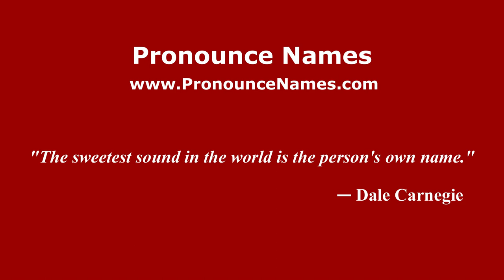How to pronounce Aguirre (Spain/Spanish) - PronounceNames.com